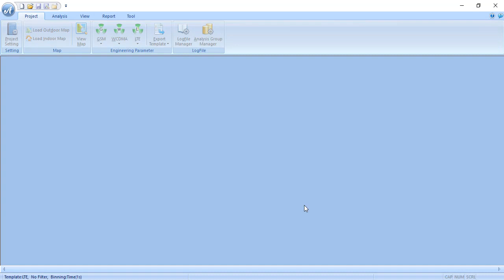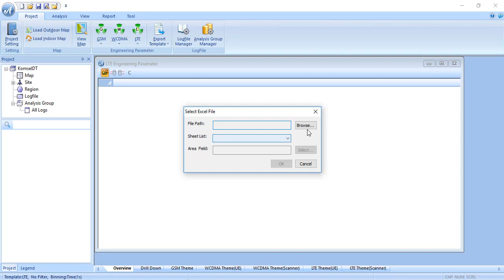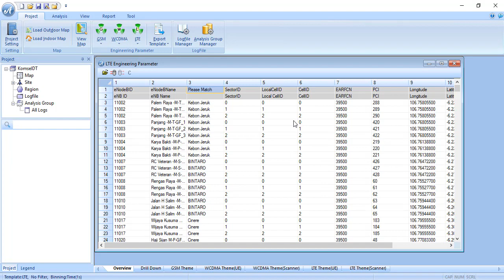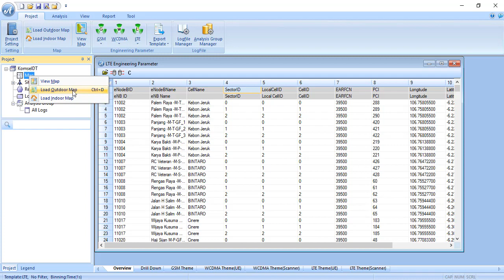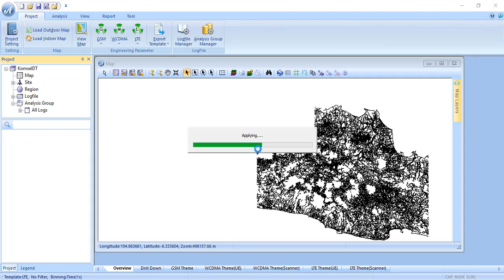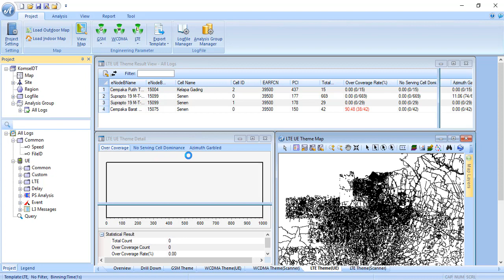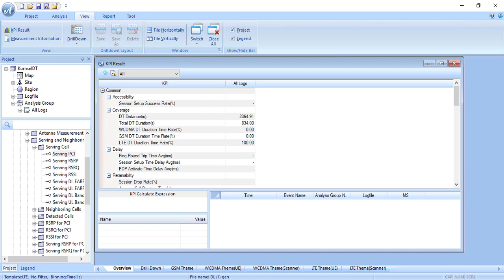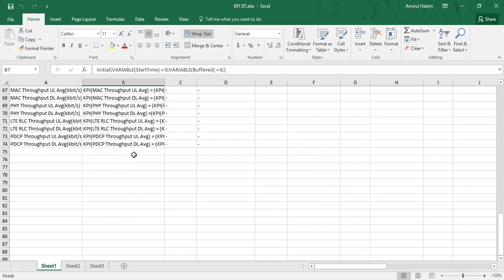4G LTE Post Processing using Huawei Genex Asistant,14101003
4G LTE Drive Test Reporting using Huawei Genex Asistant,4G LTE Post Processing using Huawei Genex Asistant,14101003